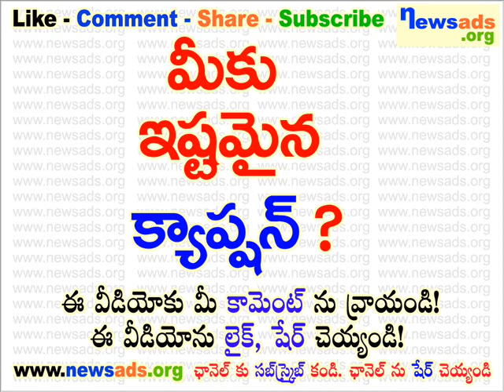మీకు ఇష్టమైన క్యాప్షన్?